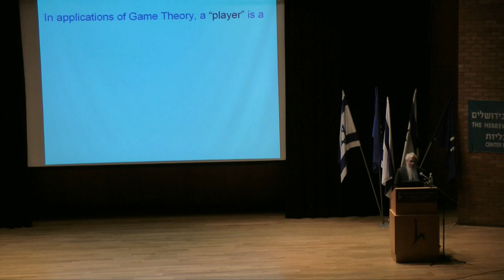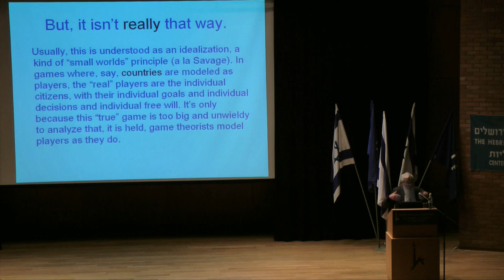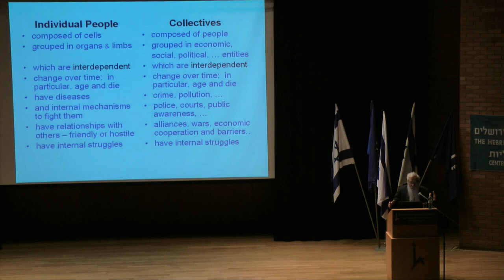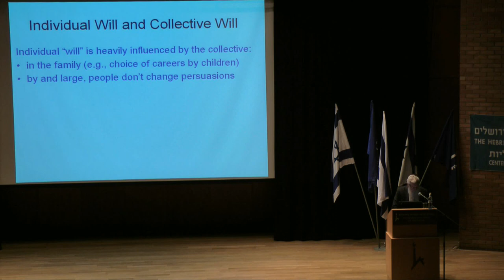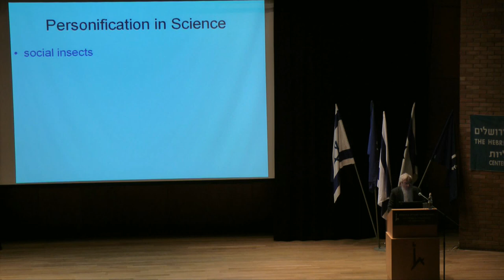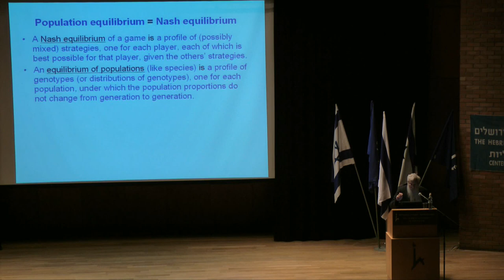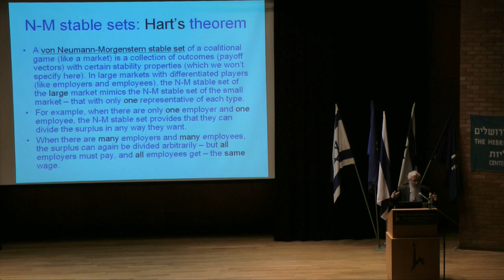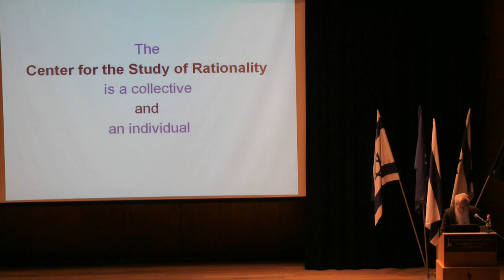Robert J. Aumann -- "Who Are the Players?"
The 20th Anniversary of the Center for the Study of Rationality